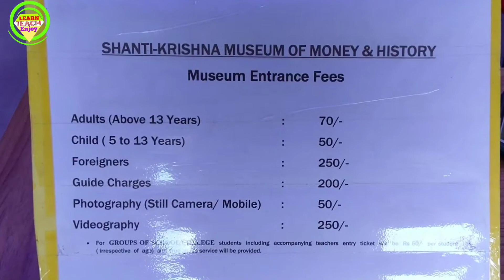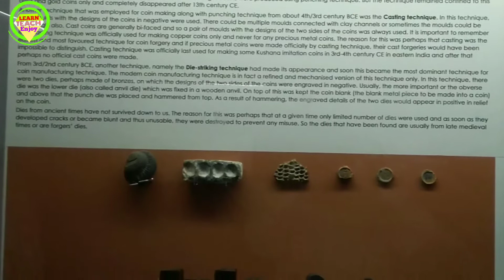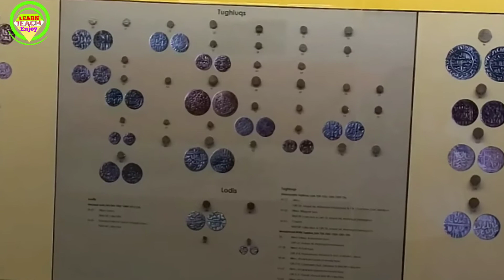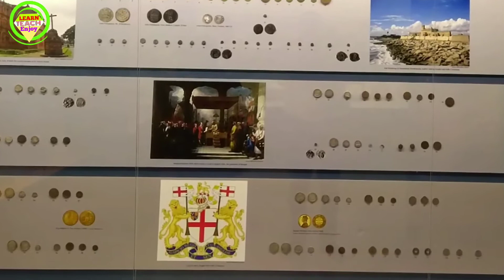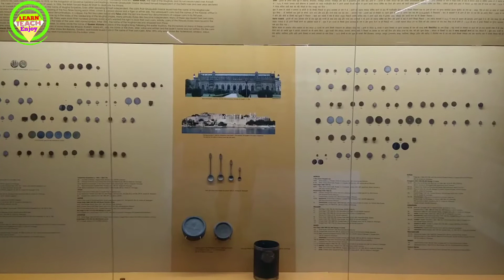Coin and History Museum, Tryambakeshwar, Nashik | नाणे संग्रहालय, त्र्यंबकेश्वर, नाशिक.Part 2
Coin and History Museum, Tryambakeshwar, Nashik |
 नाणे संग्रहालय, त्र्यंबकेश्वर, नाशिक.Part 2

सप्तशृंगी गड, वणी | रोपवे फुल व्हिडीओ | सप्तशृंगी गड घाट| Saptshrungi Gad and Rope way full review